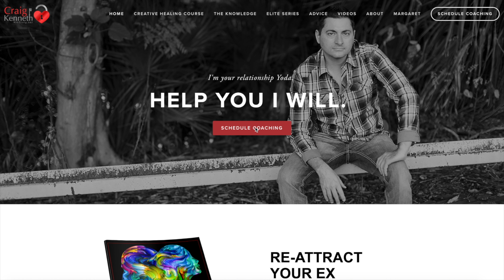How Did You Learn To Love? And How It Shaped You Now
How we love and attach to others impacts the quality of our relationships and their success. In this video, we discuss where we first learned to love and the way in which we learned to express affection.